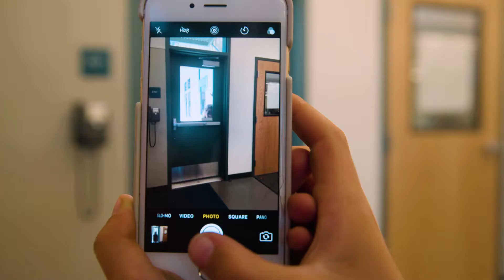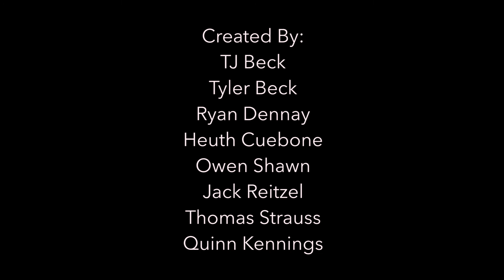Super Cool Summer School Future Filmmakers 2017 | Virtual Detention